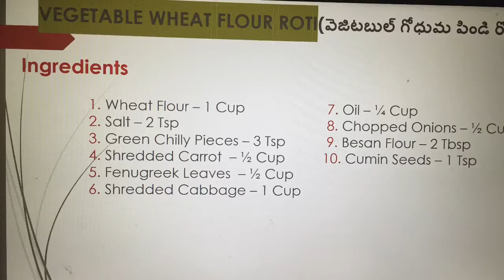Vegetable Wheat Flour Roti | వెజిటబుల్ గోధుమ పిండి రొట్టి |# Weight Loss Roti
How To Make Vegetable Wheat Flour Roti | వెజిటబుల్ గోధుమ పిండి రొట్టి | Weight Loss Roti | Tastes Good With Mango Pickle | Godhuma Pindi Rotti#